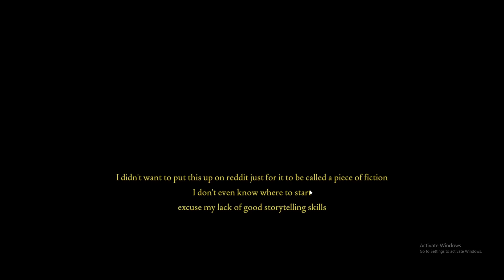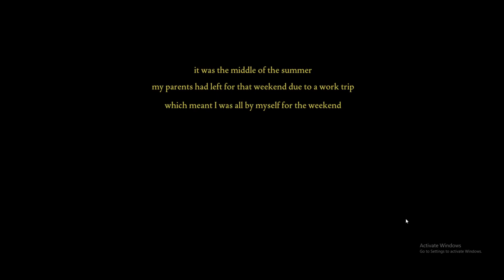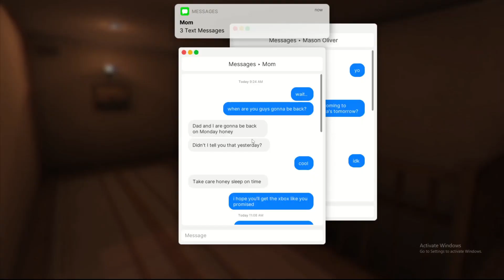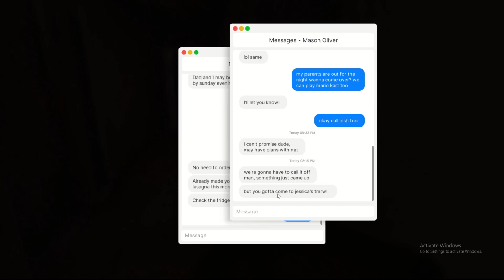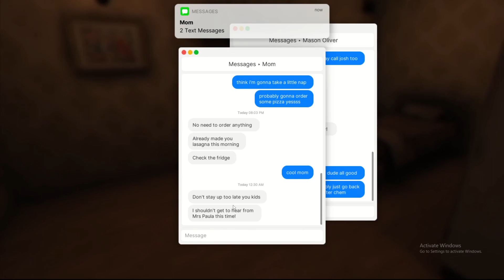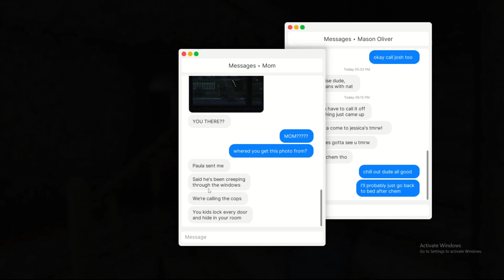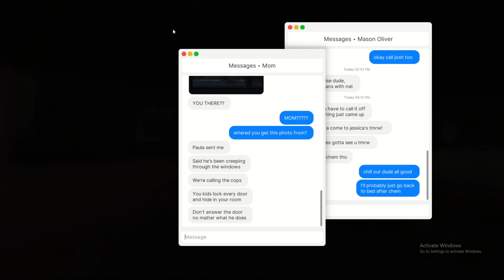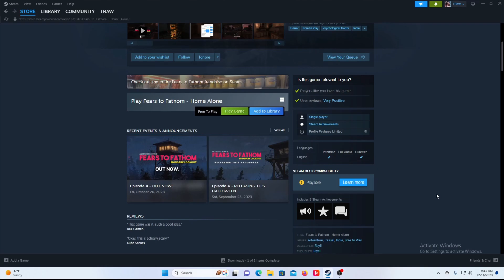The Craziest Jumpscare Ive Ever Experienced!...[Fears To Fathom EP. 1] [Home Alone]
Fears Of Fathom Episode 1